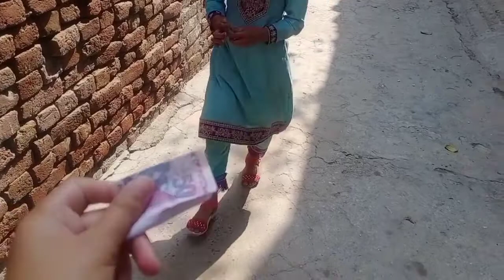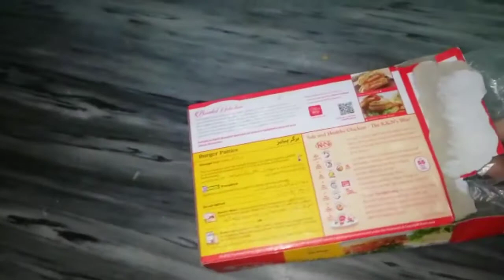My one day routine.